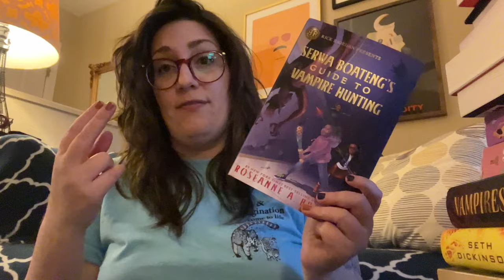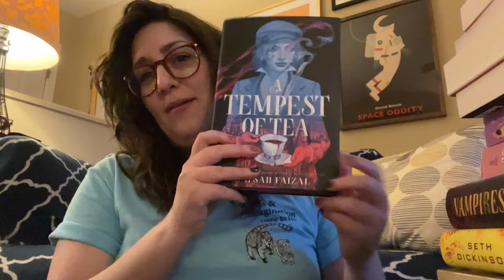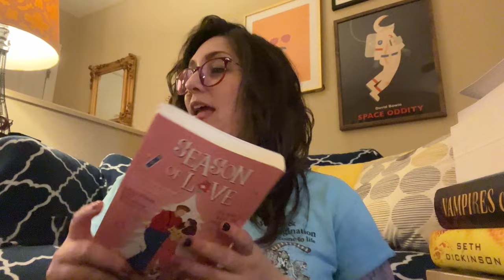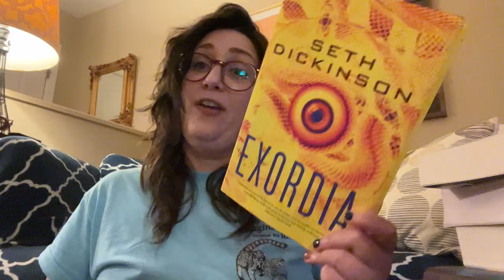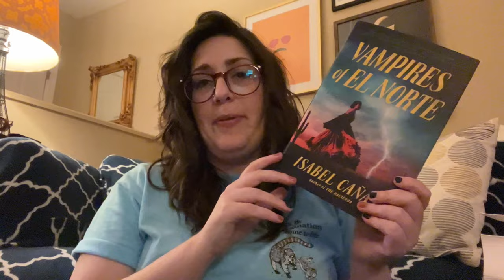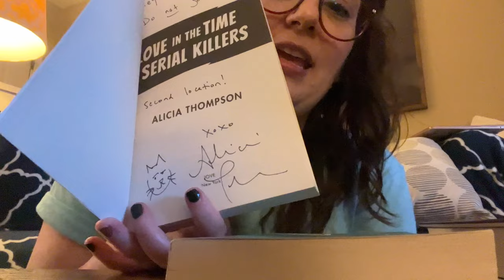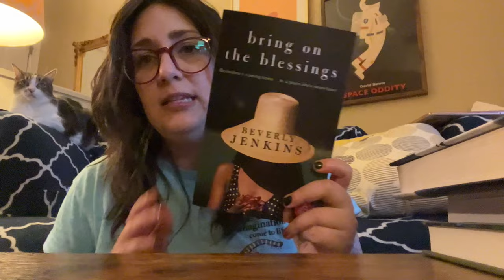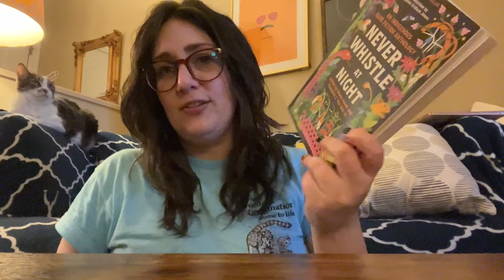COME TO THE 2024 TUCSON FESTIVAL OF BOOKS WITH ME! 🌵📚 (book hauls, author panels, and signings)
Come with me to see authors talk about books, to buy books, lots of books!! and eat yummy food (except sorry I was too hungry to film most of it).

00:00 - Intro
01:47 - Hafsah Faizal & Roseanne A. Brown
03:58 - Rachel Runya Katz, Helena Greer, & Jodie Slaughter
12:21 - Isabel Cañas & T.J. Klune
18:05 - Day One Book Haul
31:48 - V. Castro, Isabel Cañas, & Theodore Van Alst, Jr.
39:34 - Lindsay (her website!
40:09 - The Romance Panel (all previous romance authors mentioned, plus  J. Vanessa Lyon, Beverly Jenkins, Liana de la Rosa, Anita Kelly, Alicia Thompson, Diana Quincy, Dominic Lim.
48:04 - Day Two Book Haul & Ending the Vlog